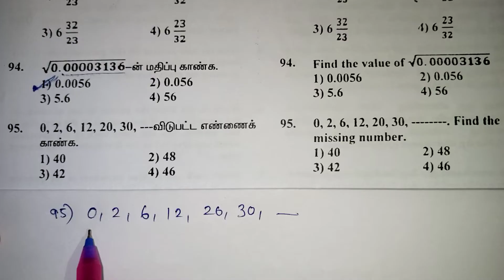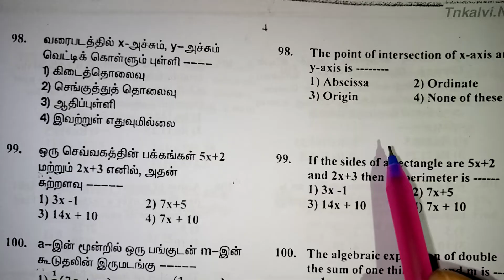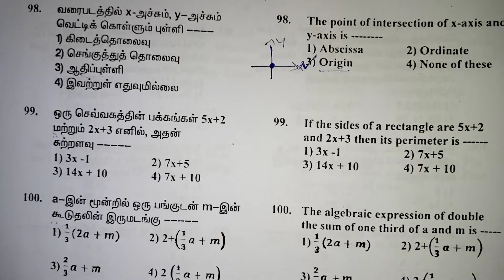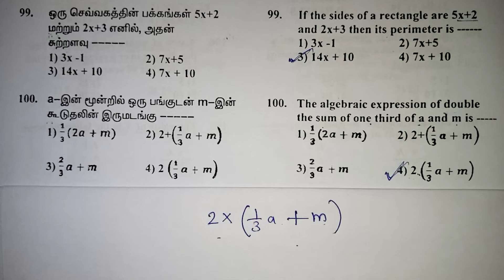NMMS SAT IMPORTANT QUESTIONS IN TAMIL / NMMS SAT MATHS QUESTIONS / NMMS EXAM IN TAMIL / Trust Exam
NMMS SAT MATHS QUESTIONS IN TAMIL / NMMS IMPORTANT QUESTIONS IN TAMIL / NMMS TRICKS  / Trust Exam Maths / Tnpsc Maths / TET Exam Questions / Class 8 / Scholarship Exam